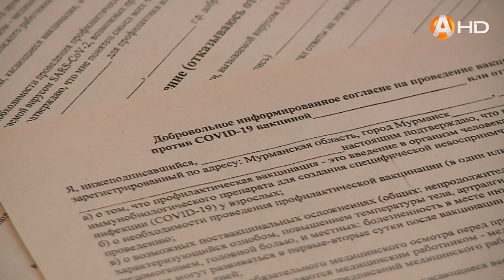РАМКИ ЗАКОНА (30.11.2021)